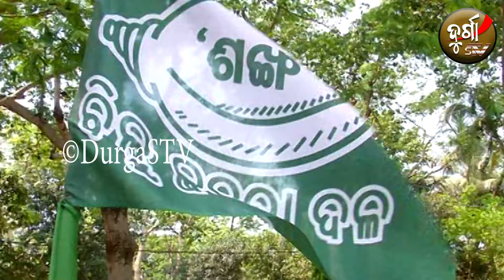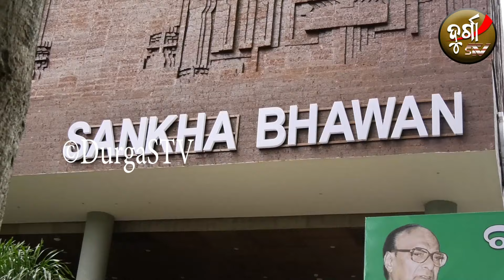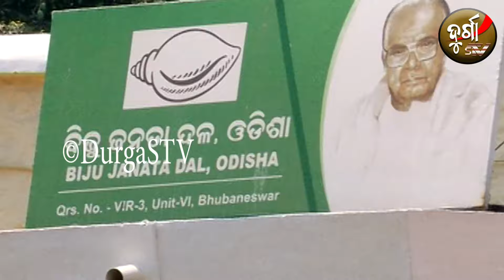ଭାଙ୍ଗିବ ବିଜେଡି ଦଳ! ହେବ ଓଡ଼ିଶାରେ ନୂଆ ଦଳ?bjd